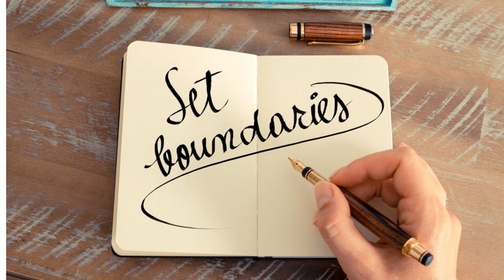Boundaries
Discussion based on setting boundaries for self development. Great goal to work with to gain self discipline as well as using your voice to speak your truth.
assisting low income and poverty stricken families.